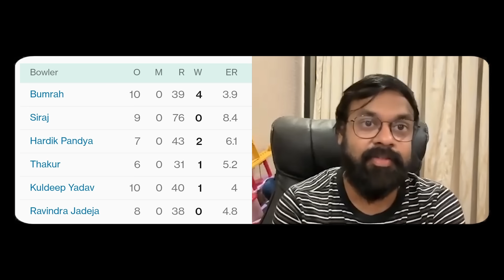ICC Cricket World Cup 2023 India vs Afghanistan Review By Pdoggspeaks